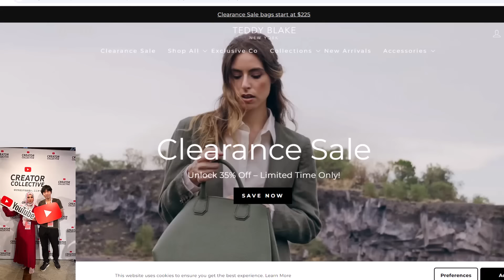جربت اشهر واغرب انواع الكيك الياباني 😆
مرحبا انا اسمى ميرفت مصريه ومتزوجه من يابانى مسلم اسمه عبد الله ولدينا 3 اطفال  * مالك وكريم و أمير * ونقيم فى اليابان و نعرض حلقات عن حياتنا فى اليابان ومع عائلتى اليابانيه وتحديات وثقافه يابانيه واكلات  اتمنى ان تعجيكم فيديوهاتنا والاشتراك فيها وشكرا لكم